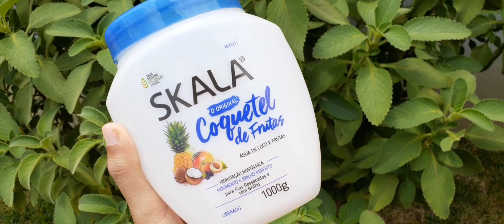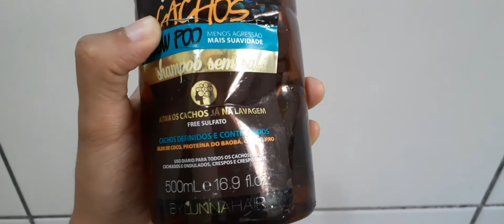ROTINA "PRODUTIVA" DA MANHÃ 🌅 |spa day e mt mais 💕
rotina rotinaprodutiva rotinadamanha Oi oi meus amores 🥳 tudo bem com vcs? No vídeo de hoje trouxe uma rotina da manhã tentando ser produtiva, lavei meu cabelo, hidratei junto com vcs, espero muitoo que vcs tenham gostado 💕🤌
Curiosidade sobre mim:
1-Tenho 20 anos 🥳
2-Moro em Alto Taquari-MT 💕
3-Sou evangélica da ccb 🦋